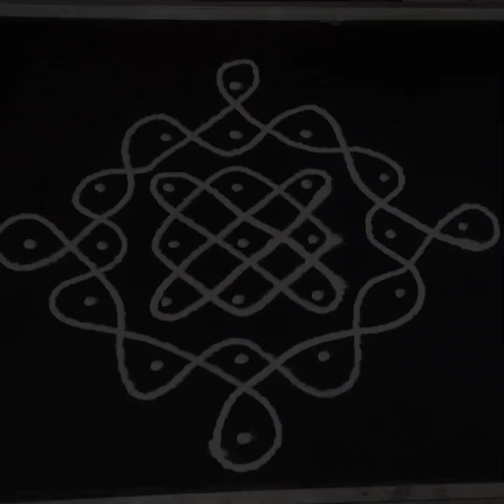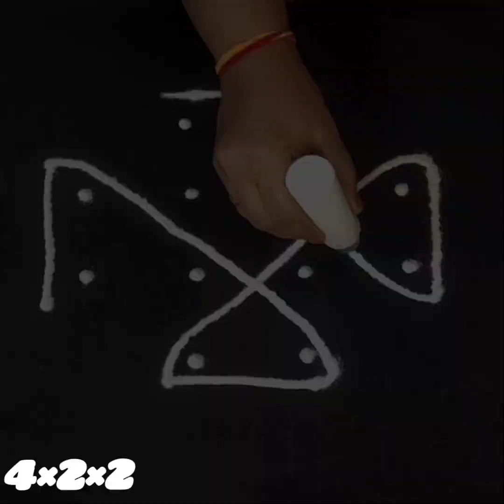easy and simple rangoli, daily rangoli, satisfying rangoli